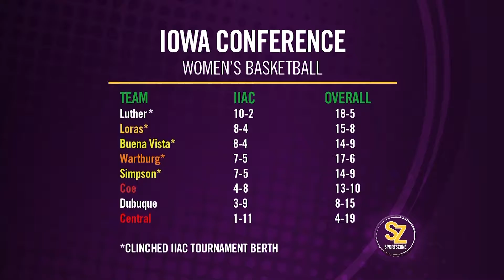Joel Schmidt Demo Reel May 2016